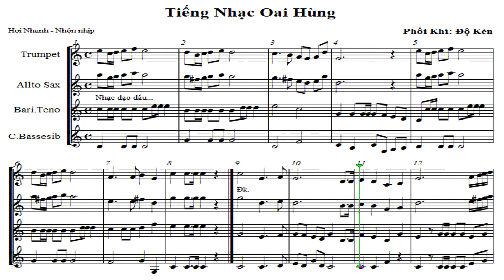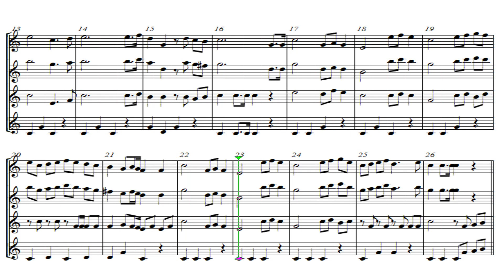Tiếng Nhạc Oai Hùng - Nhạc Kèn Tây Nhà Thờ (Lễ Kính Các Thánh - Các Thánh Tử Đạo)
Nếu quan tâm, xin nhắn tin nhé bạn!